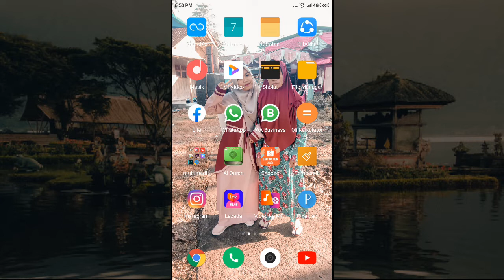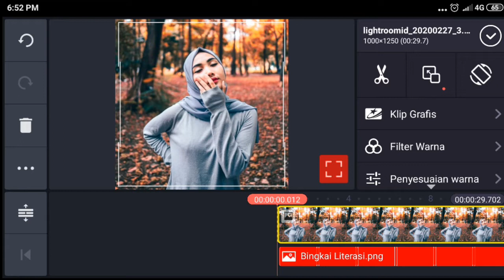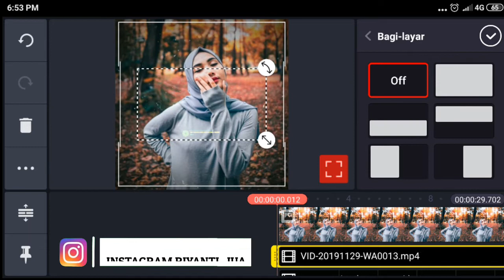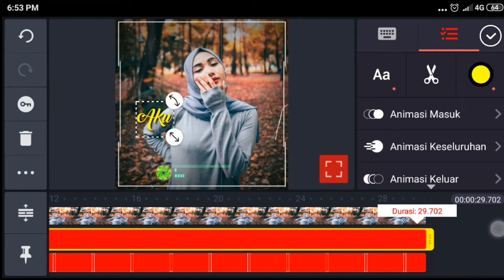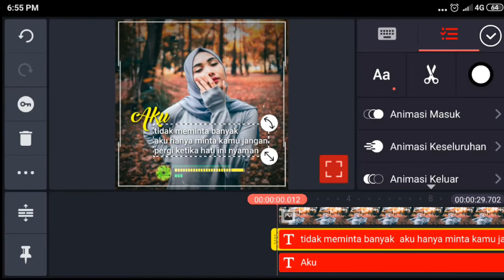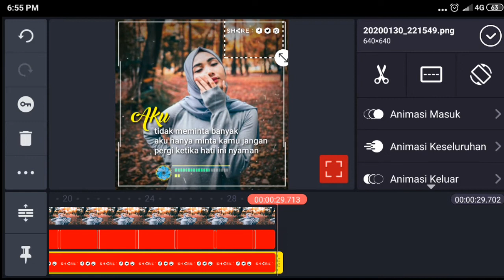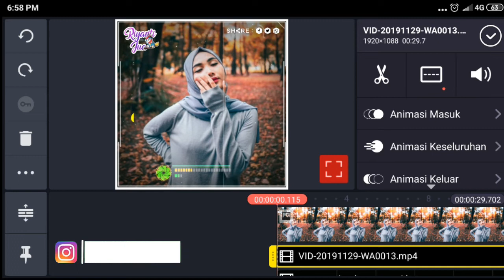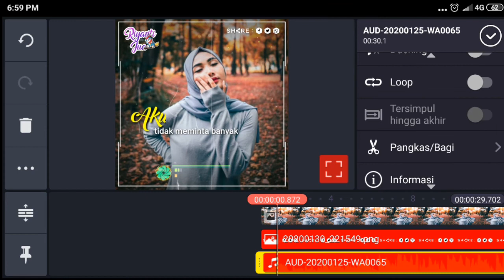Tutorial edit video literasi terbaru untuk postingan wa atau Instagram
Hello gaes ...